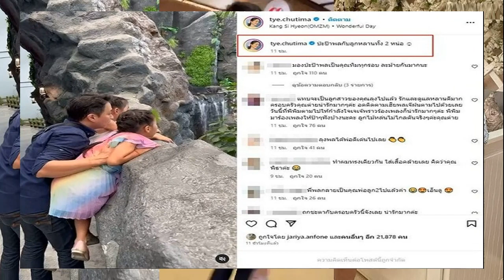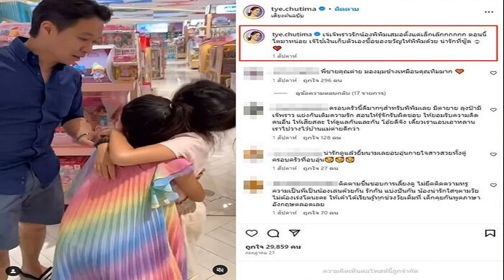ดาว มยุรี โชว์หน้าบาร์บี้ พอใจสวยขึ้น เล่าขนลุกกรรมชาติปางก่อนทำโดนบูลลี่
ดาว มยุรี โชว์หน้าครั้งแรก หลังศัลยกรรมครั้งใหญ่ เปลี่ยนจากตุ๊กตายาง เป็นบาร์บี้
โดนบูลลี่เรื่องการทำศัลยกรรมจนหน้าเละมา 20 ปี ล่าสุดนักร้องลูกทุ่งสาว ดาว มยุรี ตัดสินใจทำศัลยกรรมแก้ไข้หน้าอีกครั้ง ล่าสุดนักร้องสาวได้ออกมาโชว์หน้าหลังทำศัลกรรม พร้อมให้สัมภาษณ์แบบหมดเปลือก
ฟีตแบคหน้านี้เป็นยังไงบ้าง?

“ดีมากค่ะ คนให้ความสนใจเยอะ พอมันเข้าที่คนก็มาถามกันเยอะ มาขอคำแนะนำเรา รู้สึกว่าทุกคนให้ความสนใจ แล้วก็บูลลี่เราน้อยลง ตอนนี้มีแต่คำชม และมีคนอยากจะสวยเหมือนเรา”

“ตอนนี้เป็นดาว บาร์บี้แล้ว สวยแล้ว ก่อนหน้านี้โดนบูลลี่เยอะมาก แรงๆทั้งนั้นว่าเราเป็นมนุษย์ต่างดาวบ้าง พอแล้วยาย สังขารไม่เที่ยง สโลแกนของดาว บาร์บี้คือ สังขารไม่เที่ยง แล้วเราจะไปตามสังขารทำไม เราก็ศัลยกรรมให้เราสวยสิคะ เขาเรียกว่าไก่งามเพราะขน คนงามเพราะแต่ง อยากสวย มันก็ต้องอดทน รอวัน เวลา
บางทีคนที่เข้ามาบูลลี่เราเขาไม่เข้าใจ เขาคิดว่าพอทำปุ๊บแล้วมันต้องสวยเลย ดาวเป็นคนชอบลงรูปอัปเดตว่าเราไปทำหน้ามาแล้วมันเป็นยังไงบ้าง มันดีขึ้นยัง แต่มันยังไม่เข้าที่หรอก คนก็เข้ามาบูลลี่ก่อน ถ่ายรูปใส่ฟิวเตอร์ก็โดน แต่งหน้าก็ไม่ได้ ใส่คอนแทคเลนส์ก็โดน
ทำอะไรก็ผิดหมด ตอนที่เราไม่สวย เราก็ปล่อยวางค่ะ เพราะร้อยพ่อพันแม่จริงๆ ดาวมองว่าพวกนี้เป็นพวกสัมพะเวสีสำหรับเรา แต่เราก็ไม่ได้ไปทำอะไรเขานะ ดาวก็สวดมนต์ กรวดน้ำอุทิศส่วนกุศลให้ อาจจะทำให้เขากลับใจมารักเราได้ หันมาเมตตาเรา
โดนหาว่าเสพติดศัลยกรรม? “จะบอกว่าดาวไม่ได้เสพติดศัลยกรรม ฉันติดแก้ไขหน้าฉันมา 20 กว่าปีแล้ว มาวันนี้เรื่องกรรมบนใบหน้าเรามันน่าจะหมดแล้ว เลยทำให้หน้าดาวดีขึ้น
การที่ไปศัลยกรรมจนหน้าเละเป็นปมในใจเรา? “เมื่อ 2 ปีที่แล้ว ดาวได้ไปแก้ไขตา และคาง ไปปรึกษาคนนั้นคนนี้อยู่หลายที่ว่าจะทำยังไงดี ตอนแรกว่าจะไปเกาหลี แต่ดาวเชื่อว่าในเมืองไทยต้องมีหมอเก่งๆอยู่หลายที่ที่เราอาจจะดวงยังไม่สมพงษ์กัน

จนได้มาเจอที่ล่าสุด ก็เลยตัดสินใจแก้ไขหน้าตัวเองอีกครั้ง รวมๆแล้วที่ผ่านมาดาวแก้หน้าเป็นสิบๆครั้งมาแล้วในระยะเวลา 20 กว่าที่ปีที่พยายามรักษาหน้าให้กลับมาเหมือนเดิม เจ็บมาเยอะมาก ครั้งนี้เป็นครั้งที่รู้สึกพอใจที่สุด มีความสุข ดาวรู้สึกอเมซิ่ง หน้าดาวกลับมาเหมือนเดิม ถึงแม้จะไม่เต็มแล้ว แต่มันใกล้เคียงที่สุด 90กว่าเปอร์เซ็นต์ ณ วันนี้ดาวพอใจกับใบหน้าดาวแล้ว”

ก่อนหน้านี้หลายคนอยากให้เรามีหน้าเดิม หน้าแรก? “เรื่องนี้ดาวไม่เถียง ที่ทุกคนอยากให้ดาวมีหน้าเดิม หน้าแรกกลับมาสมัยที่เราเป็นเด็ก ตอนนั้นดาวยังไม่รู้เรื่องศัลยกรรม ยังไม่ได้เจอหมอเถื่อน เจอคนถามเยอะมาก สวยอยู่แล้วไปทำหน้าทำไมตอนนั้นมันคือฟิวเราสวยแล้วก็อยากสวยอีก

แต่ดาวโชคไม่ดี เจอหมอเถื่อน 20 กว่าปีแล้วที่ดาวพยายามแก้ไขหน้ามาตลอด แก้แล้วแก้อีก แต่มันก็ยังไม่ได้ เราก็สู้มากๆ ในเมื่อเราพลาดเอง เราก็พยายามแก้ไขให้ได้เหมือนเดิม ทนกับการผ่าตัด ทนกับการโดนบูลลี่เรื่องศัลยกรรมมาทุกอย่างเลย

ข่าวเรื่องศัลยกรรมดาวดังมากกว่าเพลงอีก ถามว่าหมดไปเยอะไหมกับค่าศัลยกรรม มันเทียบไม่ได้เลยกับสภาพจิตใจ รายได้ที่เราขาดไปเพราะหน้าเราเป็นแบบนี้เป็นหลายๆล้าน ตอนนั้นคนว่าเราหน้าเบี้ยว หน้าบูด แต่เราก็ยอมรับว่าเราเป็นอย่างนั้นจริงๆ แต่ตอนนี้เรากลับมามั่นใจตัวเอง 100% แล้ว ดาวอยากบอกทุกคนไว้เลยกับสิ่งที่ดาวเจอมากับการศัลยกรรมว่าของถูกและดีมันไม่มี
“ดาวเชื่อในเรื่องผลแห่งกรรม ในอดีตชาติเราไม่รู้ว่าเราทำอะไรเอาไว้บ้าง เราเคยสร้างกรรมเวรอะไรไว้ ของดาว มีคนที่นั่งสมาธิเขามาทัก เปิดไพ่ก็ทักเหมือนกันว่าในอดีตชาติดาวเคยไปทุบหน้าผู้หญิงคนนึงจนเละ ตั้งแต่ดาวรู้ดาวก็พยายามสวดมนต์ อุทิศส่วนบุญส่วนกุศลให้เขา

ดาวพยายามสื่อจิตขออโหสิกรรมกับคนนั้นมาตลอดหลายปี แต่เขาก็ยังไม่ปล่อยเรา จนเมื่อวันเกิดดาวที่ผ่านมา ก็พยายามสื่อจิตคุยกับเขาว่าเขาอโหสิกรรมให้เราได้แล้วหรือยัง พอเราได้สื่อน้ำตาเรามันก็ไหลออกมา เหมือนเขาปล่อยวางเราแล้ว เราเลยบอกว่าเราจะไปปฎิบัติธรรมให้กับเขานะ มาวันนี้เราก็รู้สึกว่าทุกอย่างมันโปร่ง มันโล่งดี แล้วหน้าเราก็ดีขึ้นเรื่อยๆ ค่อยๆดีขึ้น

หน้านี้ก็นอกจากผ่านการทุบมาแล้ว ผ่านคำบูลลี่ ยังใช้บุญกุศลเยอะมาก เรียกว่าเอาธรรมะนำทาง ใช้ความอดทนต่างๆ กุศลใดๆมา 10 กว่าปีเลยนะให้เขา กว่าเขาจะยอมปล่อยเราในวันนี้ เราพยายามทำบุญ ไปแก้ไขหน้าในทุกที่ แต่ไม่มีที่ไหนตอบโจทย์ให้เราได้ ไม่ใช่ว่าหมอไม่ดี ไม่เก่ง เพียงแต่เรายังไม่หมดกรรม เราไปบวชให้เขามาแล้วก็หลายครั้งนะ แต่เขายังไม่พอใจ จนมาครั้งนี้ที่เขาเห็นความตั้งใจของเราจริงๆ จนเขายอมปล่อยเรา